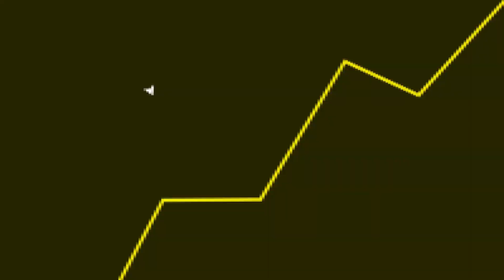MODO ZUEIRA do GOD OF WAR RAGNAROK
Fala galera! No vídeo de hoje teremos um corte comentando sobre o novo modo foto do jogo.